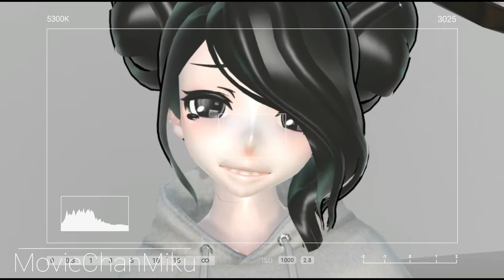【MMD】 Alan Walker - Sing me to sleep 【+DL】